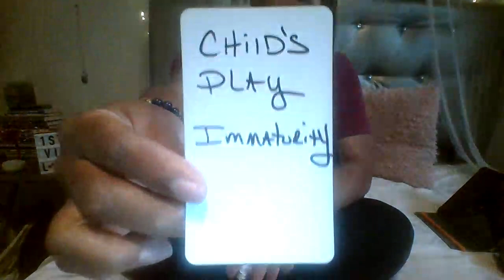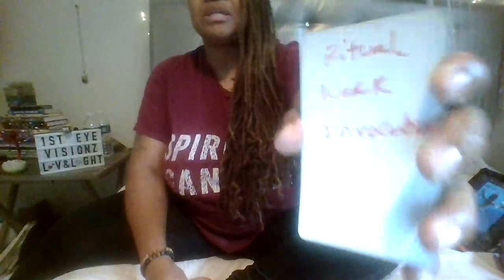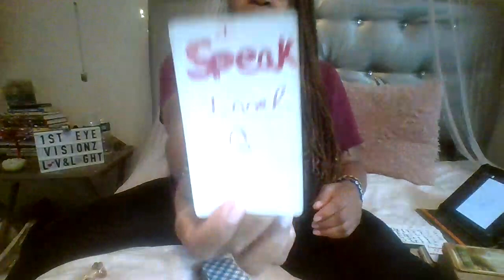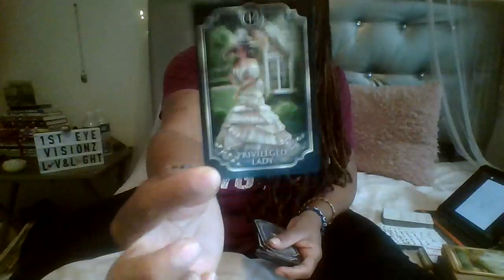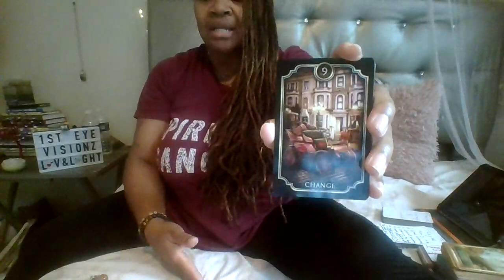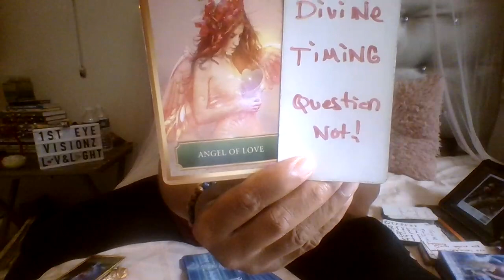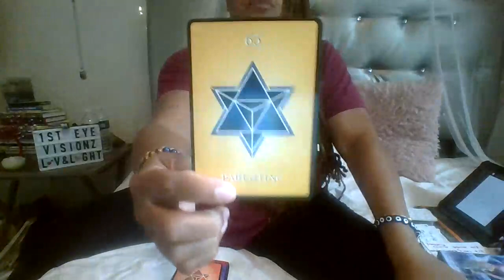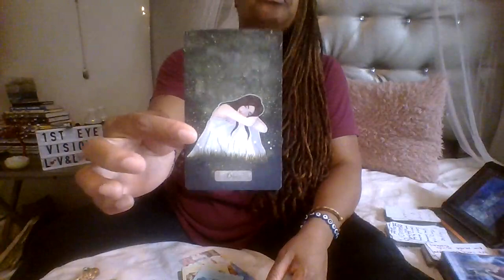SCORPIO U KNO WUTS COMING BCUZ U MANIFESTED ALL OF THIS-SELF MASTERY LEADS 2GR8 FORTUNE